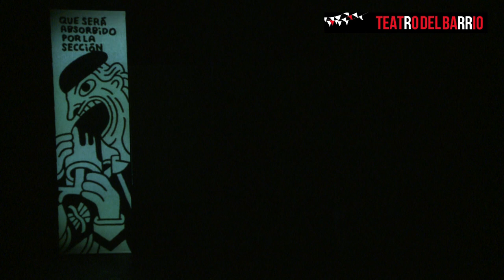La Sección. Mujeres en el fascismo español - Teaser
Frente a la visión puramente androcéntrica que se nos ha transmitido sobre la guerra y posterior dictadura, con La Sección, hemos querido presentar aspectos que tuvieron una importancia capital en el devenir de las vidas de tantas mujeres cuyas vidas fueron marcadas por unas imposiciones educativas-políticas-religiosas y de género que tuvieron un calado hondo en la sociedad española del momento.
Así pues, nos centramos en la figura de Pilar Primo de Rivera, Mercedes Sanz-Bachiller y Carmen Polo a través  en la evolución de la Sección Femenina. Desde el discurso inaugural de la Falange española recorremos la historia del día a día de nuestras madres y abuelas para entender muchos aspectos que aún subyacen en la memoria.

Teatro sobre mujeres. Escrito, dirigido e interpretado por mujeres.